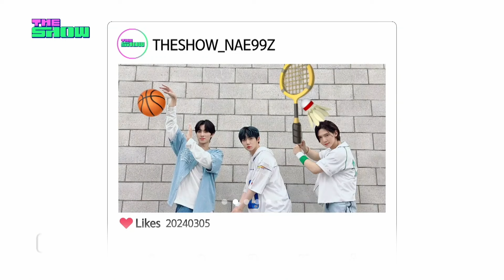[ENG] [240305] The Show - Goodbye Yeosang & Goodbye NAEggUZ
The translation may be inaccuracy

Video cr: thekpop
Trans cr: S2lomatzve

3 YEARS WITH MC YEOSANG